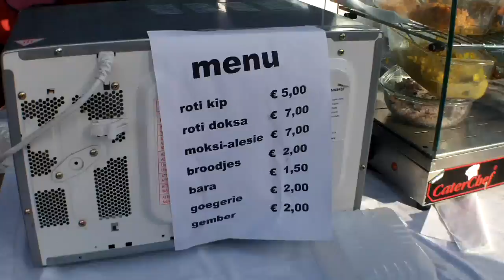Keti Koti op de Oranjeboomstraat Rotterdam 1 juli 2012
Keti Koti op de Oranjeboomstraat Rotterdam 1 juli is datum van de afschaffing van de slavernij